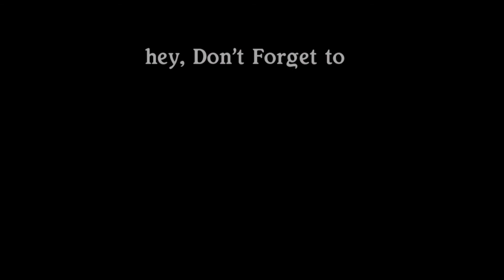Top 10 Charlie Chaplin Movies | Charlie Chaplin Movies That You Should Not Miss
Sir Charles Spencer Chaplin, known as Charlie Chaplin was born on April 16, 1889, in Walworth, London. He is considered one of the greatest comedian of all time. He was an English comic actor, Filmmaker, and producer of the then silent era. He performed in many great like The Kid, The Great Dictator, Modern Times, City Lights, The Tramp and many more. In this video, we will talk about the  Top 10 Charlie Chaplin Movies. Watch the video, Hope you will enjoy it. Let us know what's your favorite movie of the great Charlie Chaplin? Thanks!!

If you like our videos, please give us your feedback through the comment section below. Cheers!!